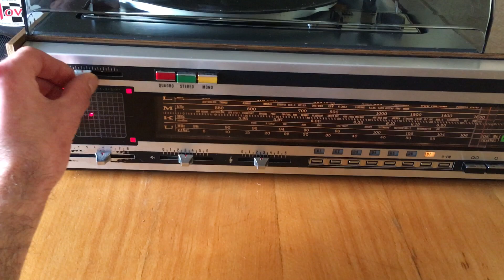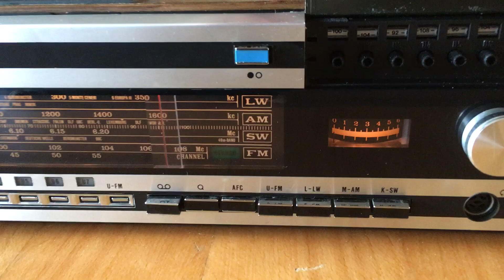NORMENDE QUADRONADO QP 40 WITH DUAL 1214 TURNTABLE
Music center
NORDMENDE QUADRONADO QP-40
Platine DUAL 1214
Tuner AM / FM NORDMENDE

GOOD CONDITION
Rare, original, quadriphonie, touches mémoires tuner sensitives, et la superbe DUAL 1214 et sa cellule SHURE M75 !

Des traces d’usage apparaissent, voir mes photos et video :
Traces of use appear, please watch my photos and video :

REVISE / SERVICED
FONCTIONNEMENT COMPLET / FULLY WORKING
POTENTIOMETRES ET CONTACTS DESOXYDES / DEOXIDIZED POTENTIOMETERS AND CONTACTS
NETTOYEE / CLEANED
REGLEE ET TESTEE / SET AND TESTED
Please note : Un affinement des réglages peut s'avérer nécessaire lors de l'installation de la platine, principalement mettre le saphir et la cellule avec précaution
An adjustement of the setup might be necessary when installing the turntable, mainly put the head and saphir with caution
Câble d'alimentation / Power cable
LIVRAISON A LA MAISON EN EMBALLAGE SECURISE ET ASSURE
COLISSIMO / CHRONOPOST / UPS
DELIVERY AT HOME INTO SAFE AND INSURED PACKAGING
WORLWIDE DELIVERY